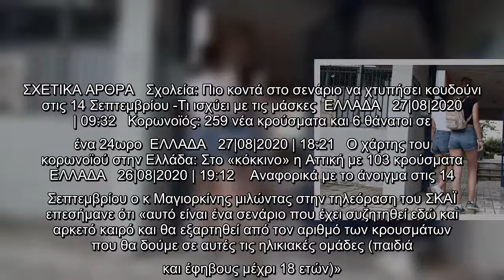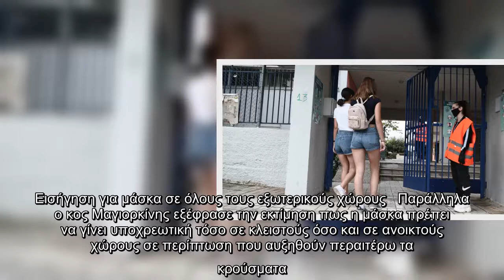Κορωνοϊός-Σχολεία: Σενάριο για έναρξη σε δύο φάσεις ή όλες οι βαθμίδες μαζί στις 14 Σεπτεμβρίου | ΕΛ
Στην επιστροφή των μαθητών στα θρανία αναφέρθηκε ο επίκουρος καθηγητής Υγιεινής και Επιδημιολογίας Ιατρικής Σχολής ΕΚΠΑ Γκίκας Μαγιορκίνης, τονίζοντας ότι μεταξύ των σεναρίων που εξετάζονται είναι το άνοιγμα των σχολείων στις 14 Σεπτεμβρίου ή σε δύο φάσεις.  ΣΧΕΤΙΚΑ ΑΡΘΡΑ   Σχολεία: Πιο κοντά στο σενάριο να χτυπήσει κουδούνι στις 14 Σεπτεμβρίου -Τι ισχύει με τις μάσκες  ΕΛΛΑΔΑ   27|08|2020 | 09:32   Κορωνοϊός: 259 νέα κρούσματα και 6 θάνατοι σε ένα 24ωρο  ΕΛΛΑΔΑ   27|08|2020 | 18:21   Ο χάρτης του κορωνοϊού στην Ελλάδα: Στο «κόκκινο» η Αττική με 103 κρούσματα  ΕΛΛΑΔΑ   26|08|2020 | 19:12    Αναφορικά με το άνοιγμα στις 14 Σεπτεμβρίου ο κ Μαγιορκίνης μιλώντας στην τηλεόραση του ΣΚΑΪ επεσήμανε ότι «αυτό είναι ένα σενάριο που έχει συζητηθεί εδώ και αρκετό καιρό και θα εξαρτηθεί από τον αριθμό των κρουσμάτων που θα δούμε σε αυτές τις ηλικιακές ομάδες (παιδιά και έφηβους μέχρι 18 ετών)».   Σενάριο για άνοιγμα σχολείων σε δύο ταχύτητες    Παράλληλα ο κ. Μαγιορκίνης άφησε ανοικτό το ενδεχόμε ...